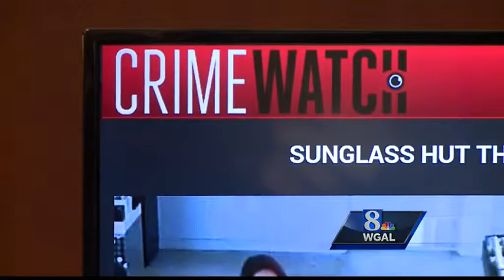How 'Crime Watch PA' is catching crooks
News 8's Katelyn Smith looked into how "Crime Watch Pennsylvania" is helping to fight crime across the Keystone State.